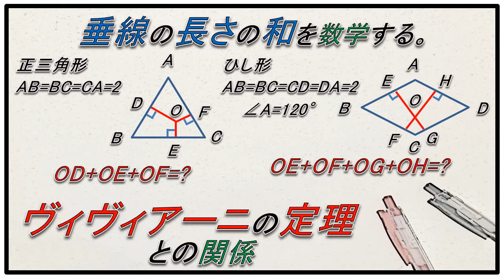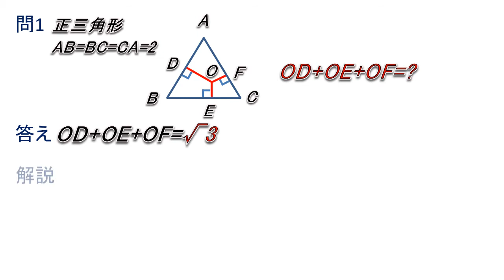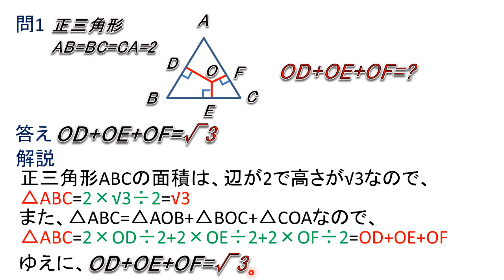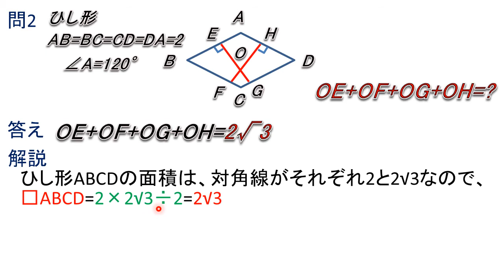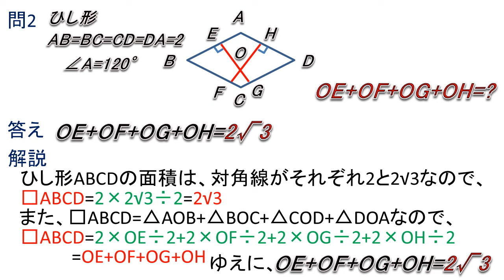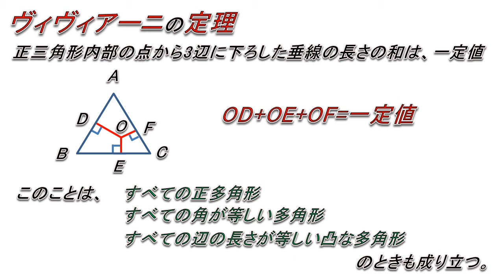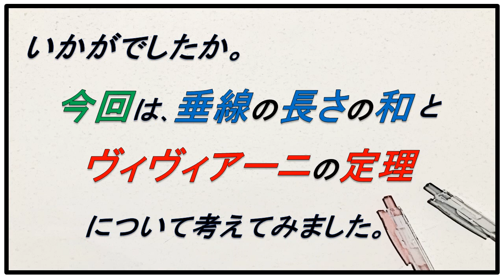数学 垂線の長さの和 ヴィヴィアーニの定理